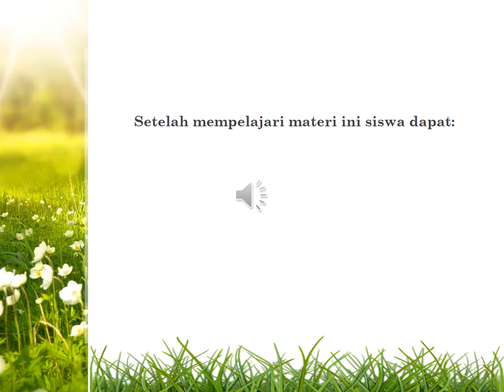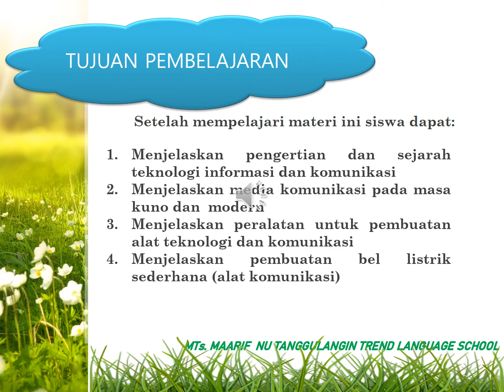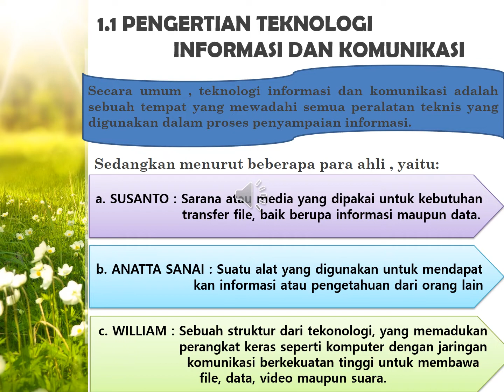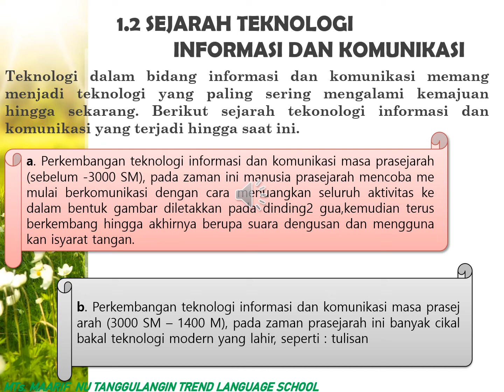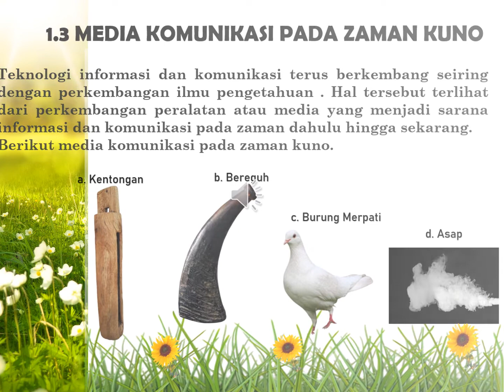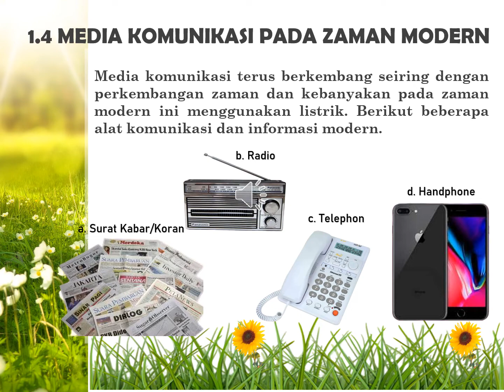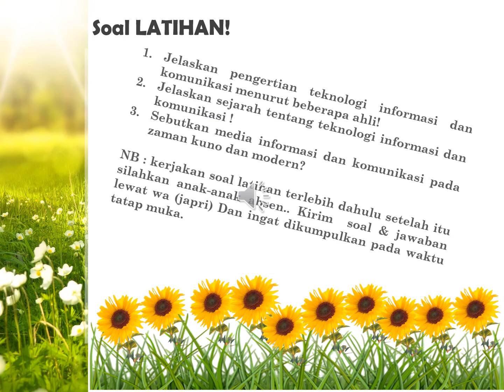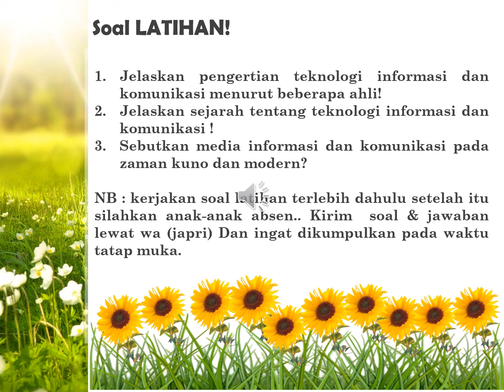Pembelajaran daring PRAKARYA BAB 2 kelas VIII MINGGU ke 5